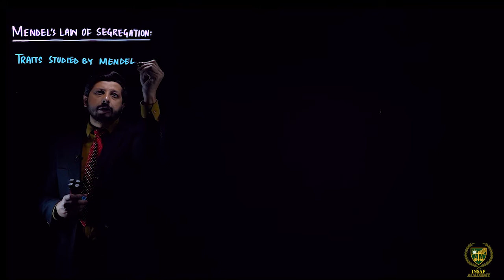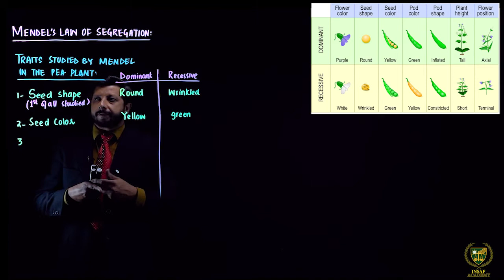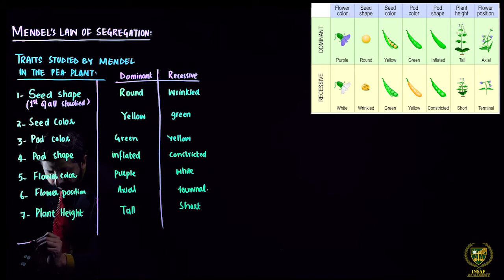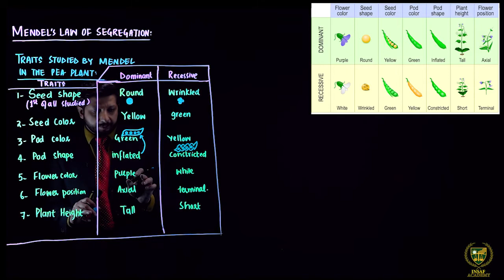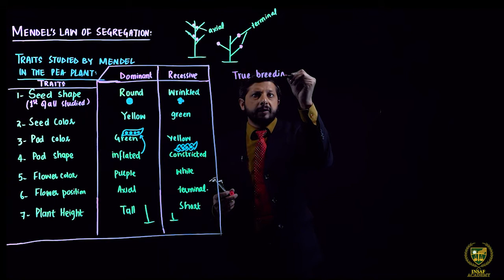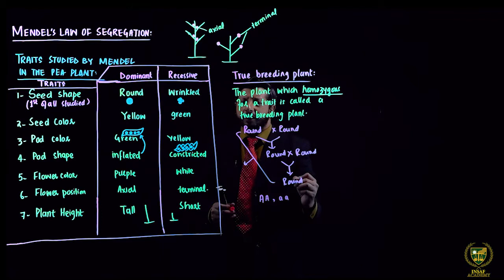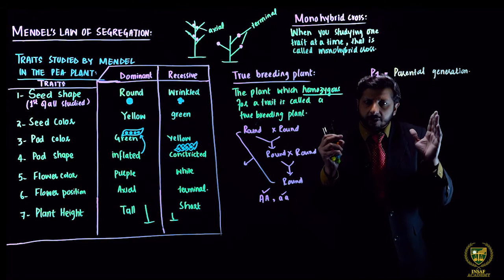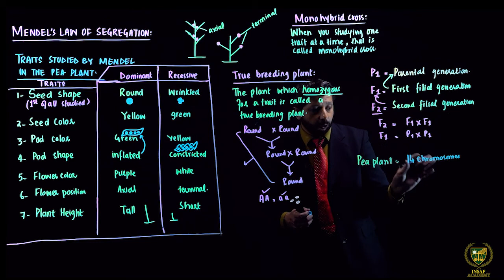Mendel’s law of inheritance (segregation) || 10TH BIOLOGY || EM || CHP 15 || PCTB INSAF ACADEMY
In this lecture, we will study about the : Mendel’s law of inheritance (segregation).